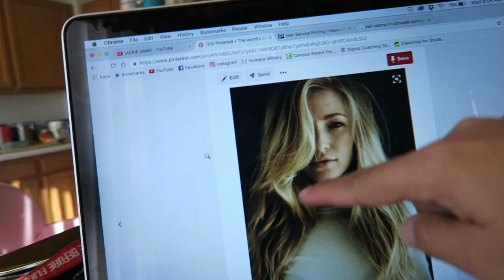VLOGMAS DAY# I Got a Haircut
A vlogmas week down!!!  I got a haircut, finished that painting and we did the whisper challenge!!!